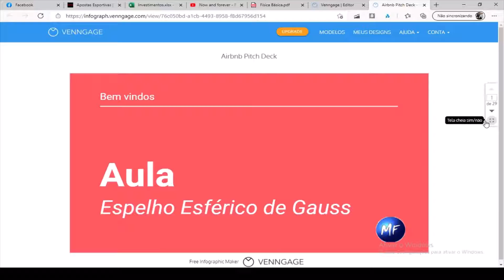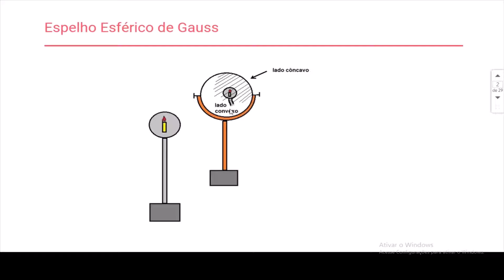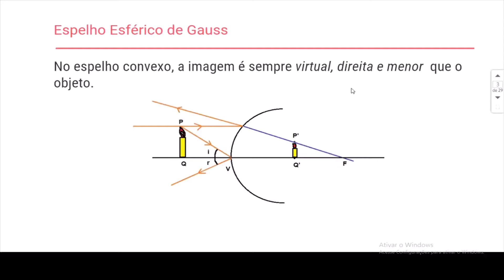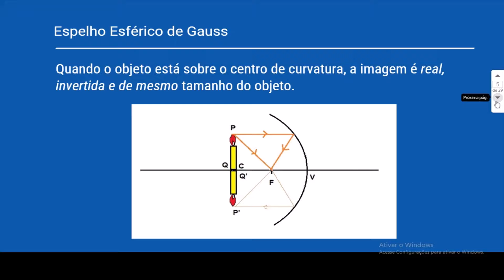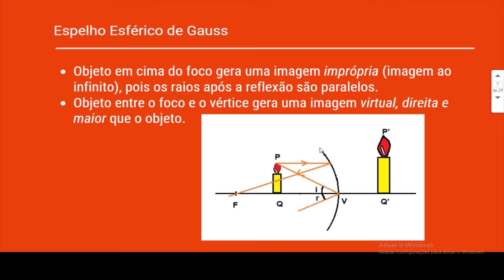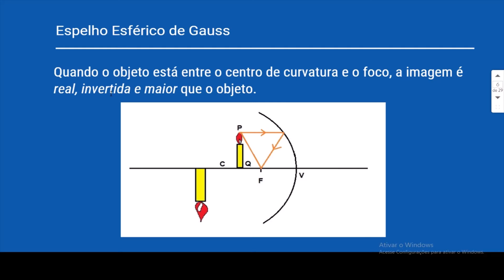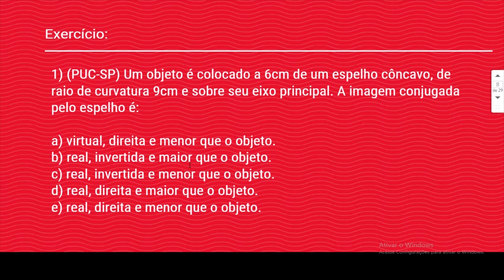Aula 135 - Espelho Esférico de Gauss - Curso de Física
Nesta vídeoaula, vamos aprender sobre o espelho esférico de Gauss onde vamos verificar como se comporta uma imagem quando o objeto é colocado em diferentes posições do centro de curvatura, foco e vértice. Por fim, resolvemos um exercício.